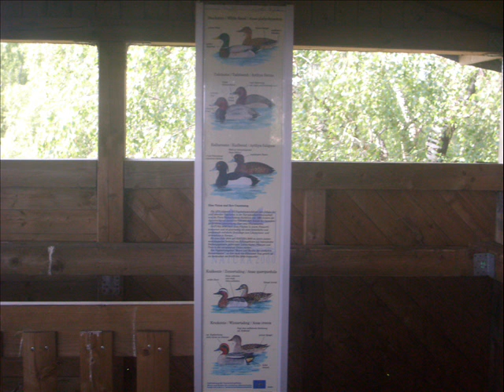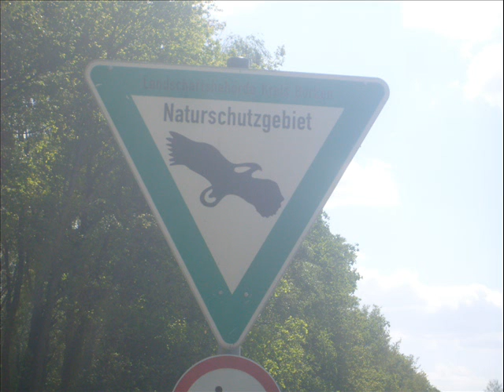flamingo,s eibergen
in eibergen zijn wilde flamingo,s hier enkele foto,s van het meer waar de flamingo,s zitten een paar slechte foto,s van de flamingo,s zelf en de overige soorten die er leven